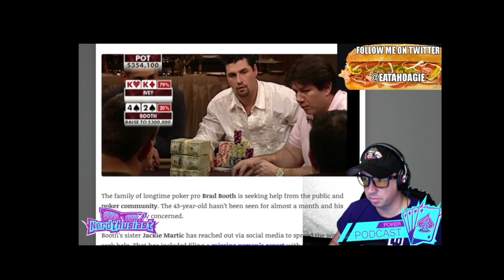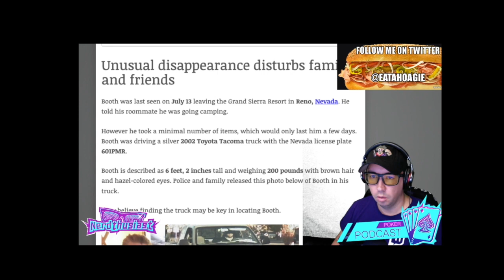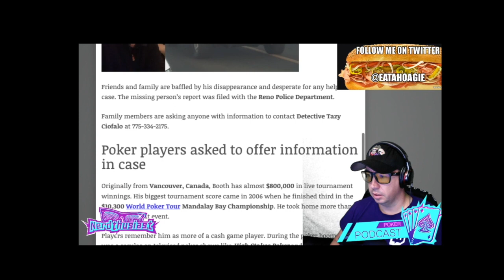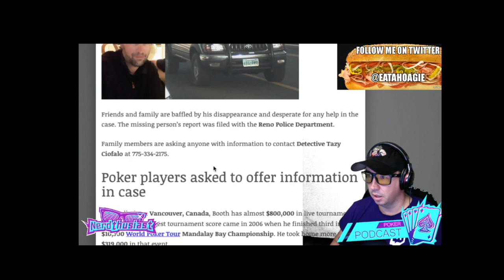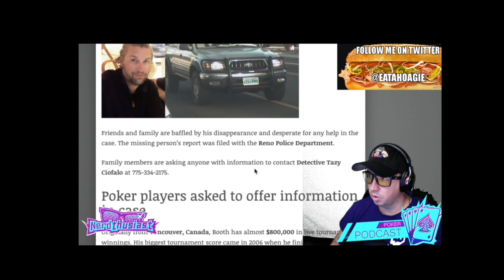Calling All Internet Detectives: Missing High Stakes Poker Player Brad Booth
High stakes poker player Brad Booth is missing and we need your help to find him!